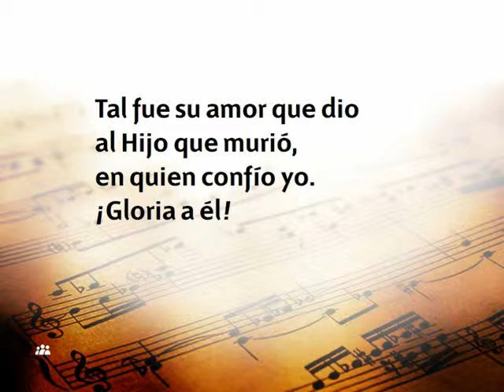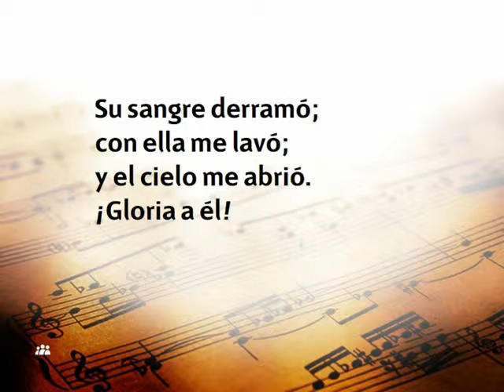016 A nuestro Padre Dios-Himnario nuevo Adventista.avi